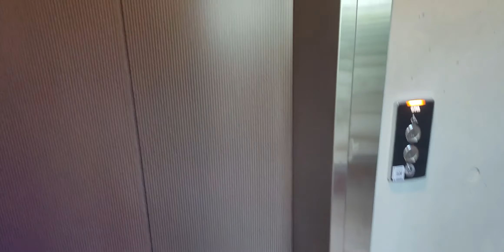SCC 선아트홀 들어오시는 길입니다